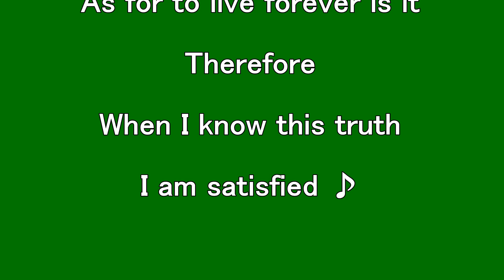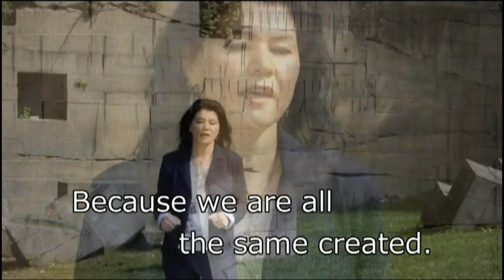【The message of truth】 I am not satisfied even if i do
I am not satisfied even if i do